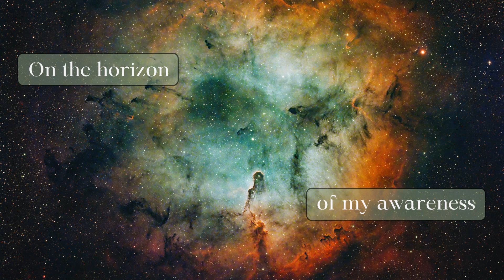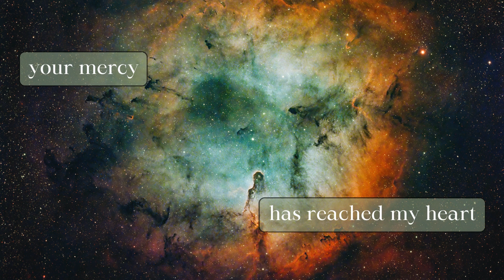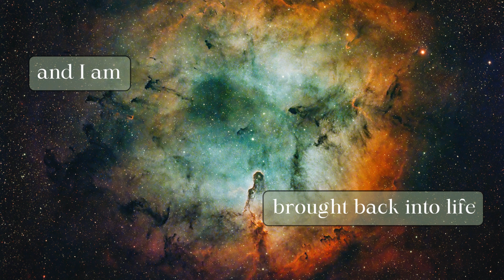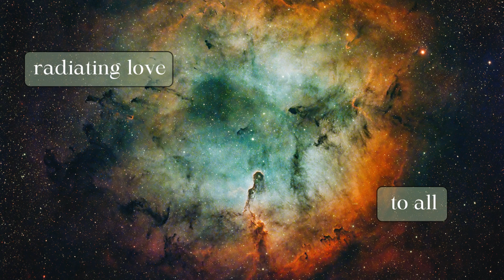Astro57 A Song Upon the Deep 2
A Song Upon the Deep 2.  The second piece in my A Song Upon the Deep series.  I used my image of the Elephant Trunk Nebula in HSO palette.

On the horizon of my awareness
and why you have come
Patiently you wait for me
as I stumble
and fall
Your mercy
has reached my heart
across this endless desert
and I am brought back into life
Some day
I too shall stand
upon the fringes of consciousness
as you do
radiating love to all